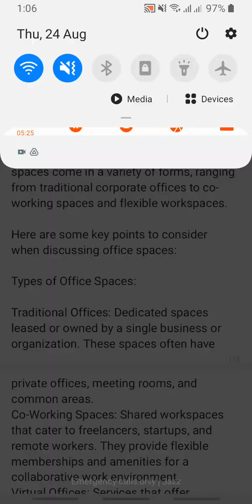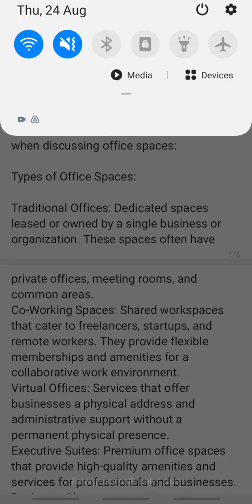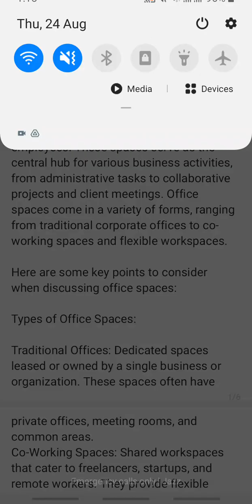Office Spaces Arkansas Little Rock, Fayetteville, Fort Smith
Portrayal:

🏢 Prepared to alter your work area? Go along with us on a motivating excursion through the chief office spaces in Arkansas! 🌆 In this enlightening video, we divulge the powerful office scenes of Little Stone, the imaginative center point of Fayetteville, and the dynamic business scene of Post Smith. Whether you're a business visionary, an expert, or a business searching for the ideal setting, these urban communities have something uncommon to offer.

💼 Our master guide will lead you through the interesting office spaces that take special care of different requirements and desires. From the clamoring industry regions of Little Stone to the imaginative working environments of Fayetteville and the essential areas in Post Smith, every city presents a particular chance to improve your efficiency and imagination.

🏙️ Find workplaces intended to move, team up, and flourish. We'll investigate the conveniences, adaptability, and systems administration prospects that these spaces give. Whether you're looking for cooperating arrangements, leader suites, or current office conditions, our video will assist you with exploring the choices that suit your expert desires.

📈 Go along with us in revealing the business capability of these urban communities, and find out about the upsides of laying out your office in Arkansas. From startup culture to laid out partnerships, this video is your window into the potential outcomes that look for you in these key Arkansas urban communities.

🔗 For additional itemized bits of knowledge and to investigate accessible office spaces, associate with us. Remember to like, remark, and buy in for additional recordings that enable you with fundamental information for pursuing informed business choices.

🔔 Hoist your work area experience with the ideal office in Arkansas! For customized counsel, look for proficient conference.